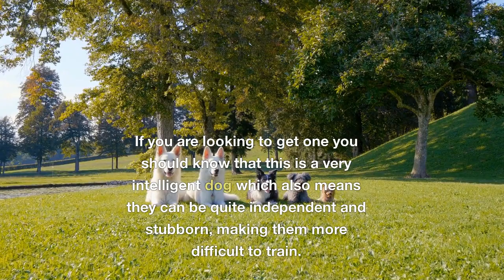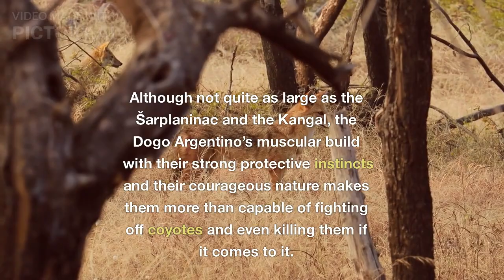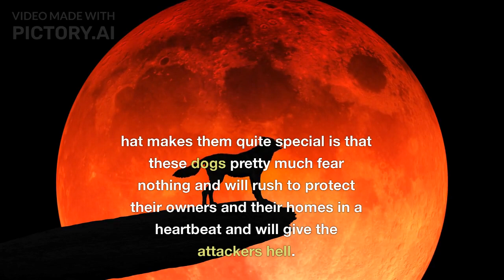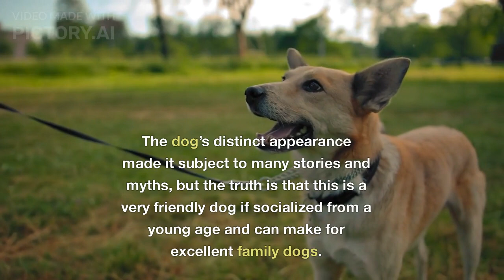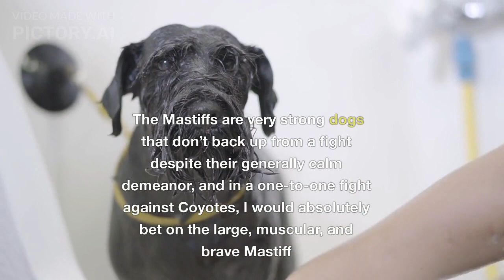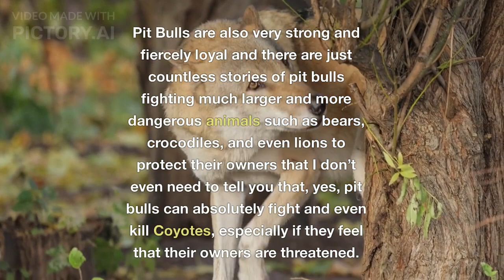COYOTES BORN ENEMY - DOGS THAT CAN DESTROY COYOTES | Dogs vs Coyotes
GAURD DOGS THAT CAN DESTROY COYOTES